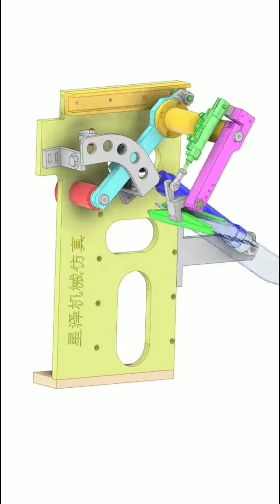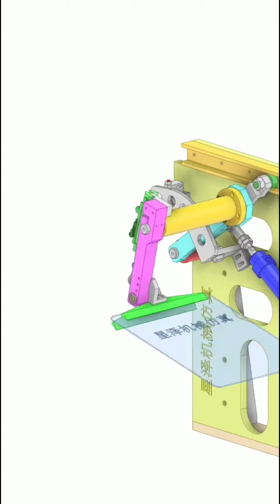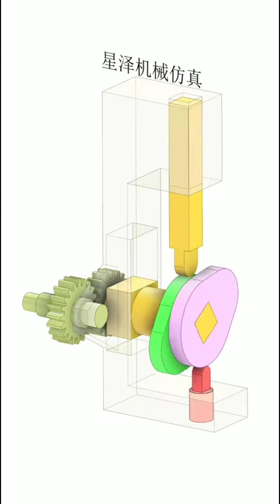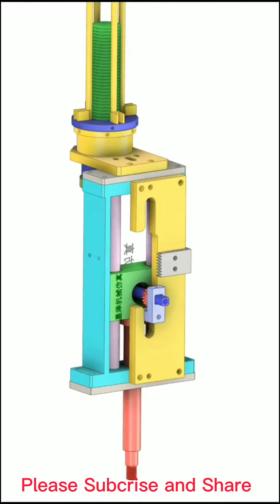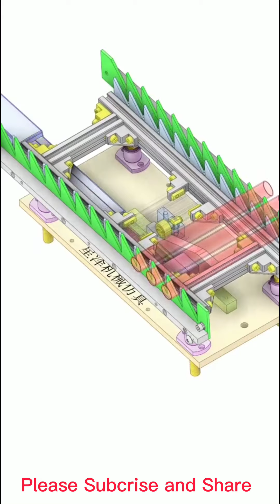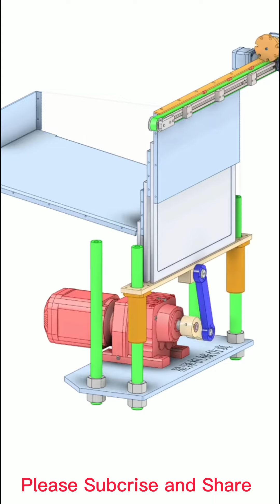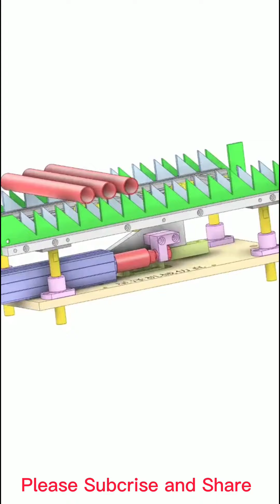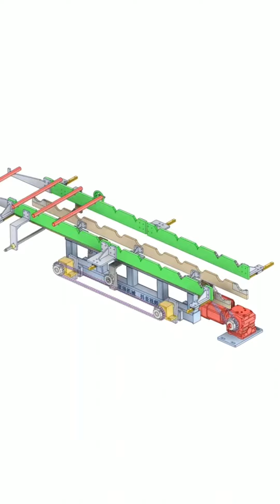Mechanical mechanisms commonly use in machinery and The Life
►The image copyright material in the video is not owned by us.
# mechanicalmechanisms,